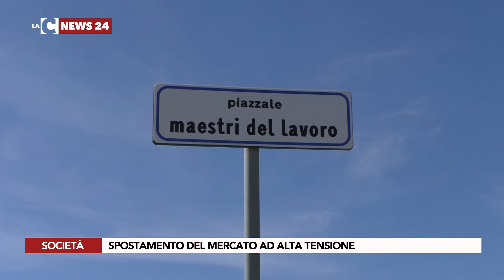Spostamento del mercato ad alta tensione